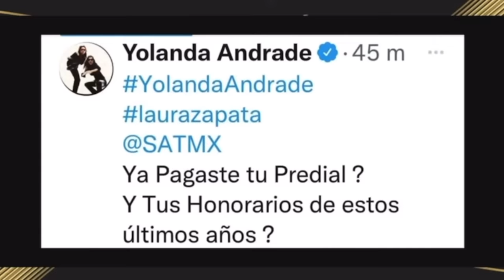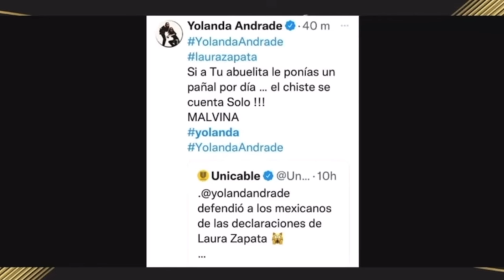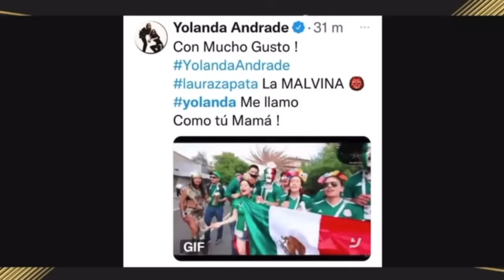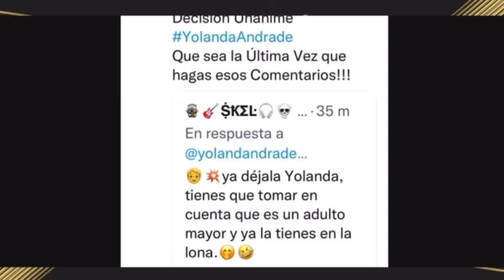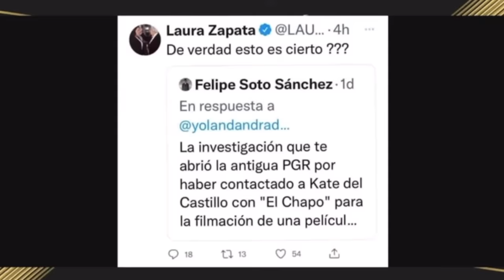¡ EL PLEITO ANDRADE - ZAPATA !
Hoy te contamos, todo lo que ha sucedido entre Yolanda Andrade y Laura Zapata, después de la serie de comentarios clasistas y negativos que hizo en contra de los mexicanos, razón suficiente para que Andrade, le pusiera un alto.